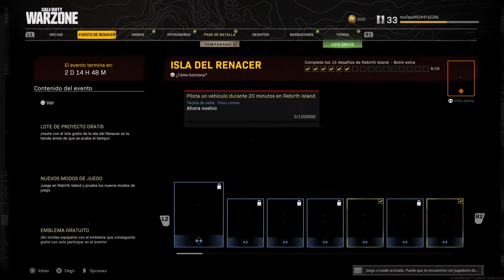Primer balineo del 2021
Estamos aqui para hablar de tecnologia, de gaming y disfrutar

No somo expertos, ni siquiera somos muy buenos jugadores pero nos encantan los videos juegos

Bienvenidos!